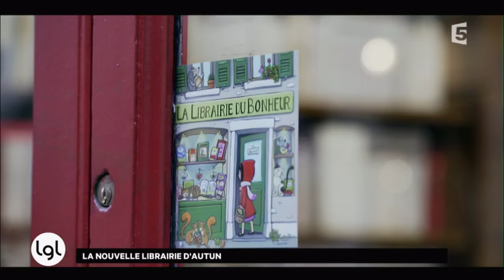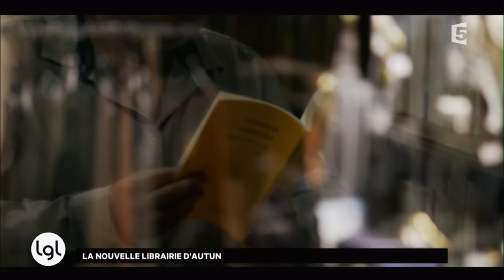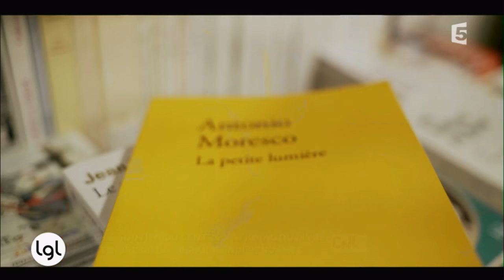Bienvenue dans la librairie «La promesse de l'aube» à Autun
Invité d'honneur de François Busnel, Daniel Pennac vient évoquer son tout dernier roman, «Ils m'ont menti», premier tome du «Cas Malaussène», publié début janvier aux éditions Gallimard. Silvia Avallone publie quant à elle «Marina Bellezza», chez Liana Levi, un roman à la fois tendre et féroce, très contemporain, sur les thèmes de l'abandon et de l'enracinement. Enfin, le musicien Karol Beffa, coauteur avec le mathématicien Cédric Villani des «Coulisses de la création», publié chez Flammarion, revient sur le dialogue qu'il a mené avec son comparse sur le processus de la création dans leurs disciplines respectives.